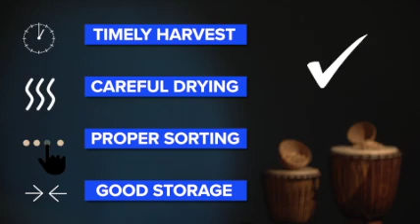What is aflatoxin? (Gonja, low-resolution)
This farmer-to-farmer video, taped in Northern Ghana with support from the USAID/Feed the Future Peanut & Mycotoxin Innovation Lab , describes how aflatoxin develops in peanut/groundnut and why it is dangerous.